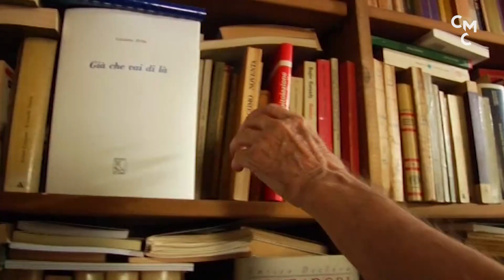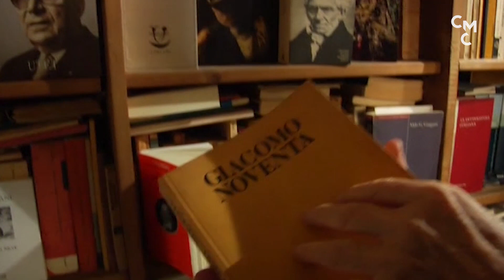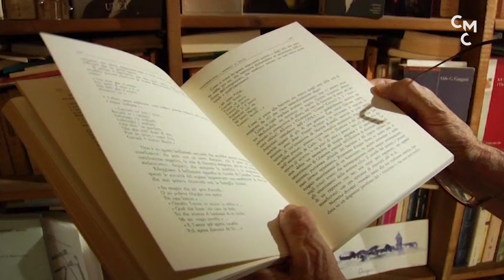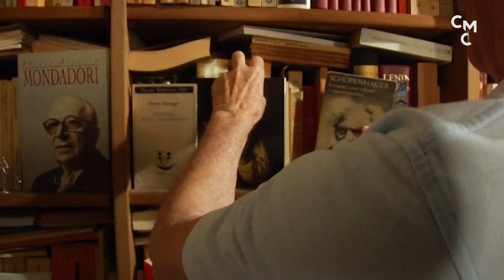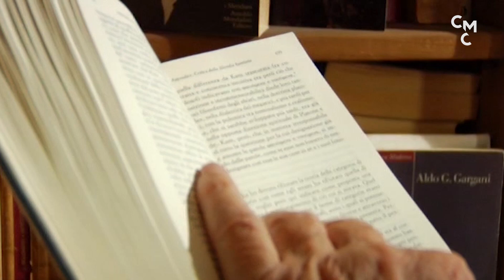FRANCO LOI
Il ricordo del Centro Culturale di Milano.
Videointervista a casa del Poeta